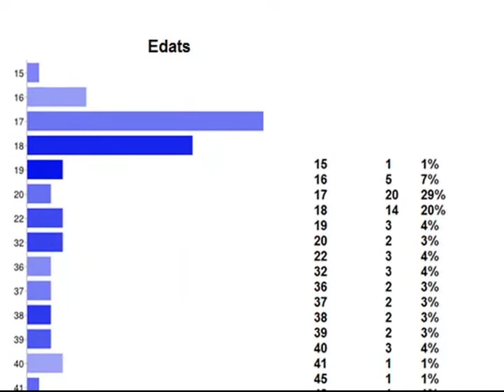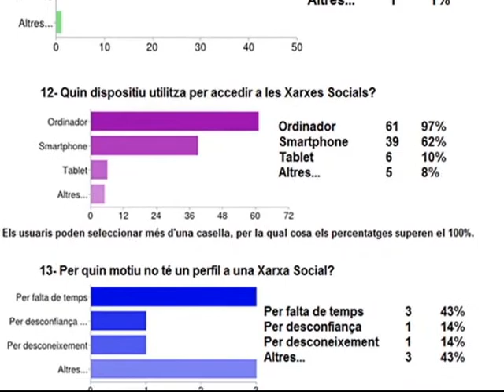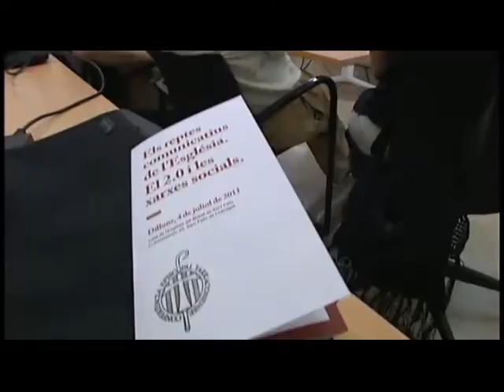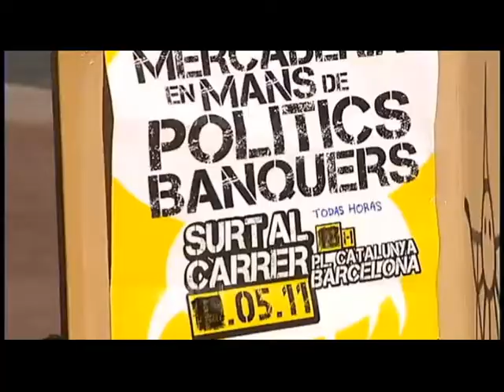Informatiu sobre Xarxes Socials